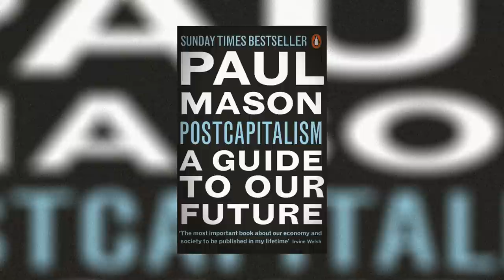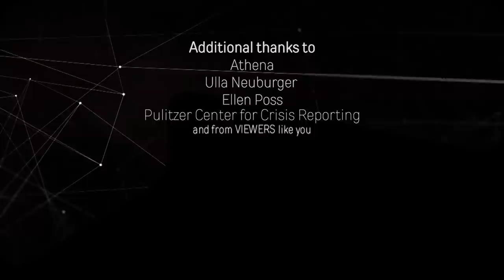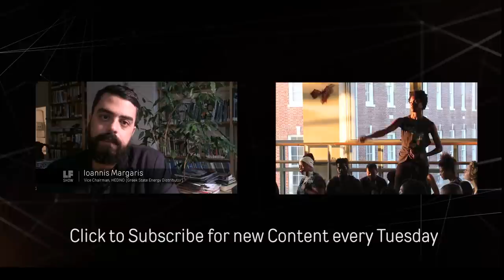What's Wrong With England?: Paul Mason and Patrick Cockburn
Journalist Paul Mason discusses capitalism, Middle East correspondent Patrick Cockburn explores ISIS, and Laura asks what’s missing from the LGBTQ Pride celebrations.

A new way of living is in the process of formation. Capitalism as we know it has reached the limits of its ability to adapt. A networked alternative is already in the works- you can see it in the cooperative businesses on the rise and the tough time traditional parties are having keeping old hierarchies in place. There’s no more exciting or important story to report on - says Paul Mason economics editor at Channel Four News in the UK. Paul joined us often from the frontlines of the anti--austerity rebellions in Europe and the Middle East after the financial crash of 2008. Now he's out with a new book: Postcapitalism: A Guide to Our Future. Also in this episode: ISIS has been sustaining defeats across Iraq and Syria in recent months, but that doesn’t mean that peace is looming. In part that’s because the Middle East’s wars are as much about politics as about military prowess.

Long time Middle East correspondent Patrick Cockburn, author of a new book Chaos and Caliphate, Jihadis and the West in the Struggle for the Middle East discusses the latest news on ISIS.